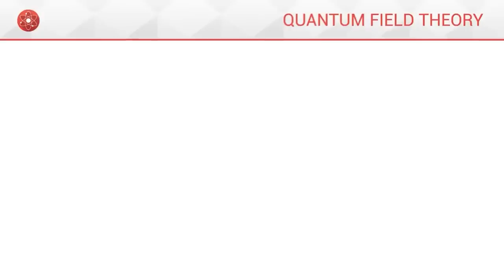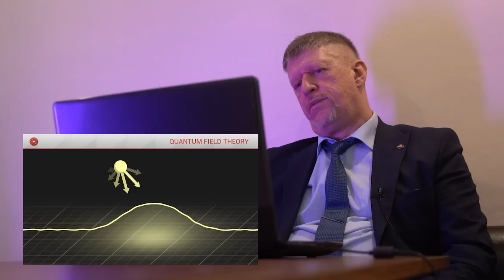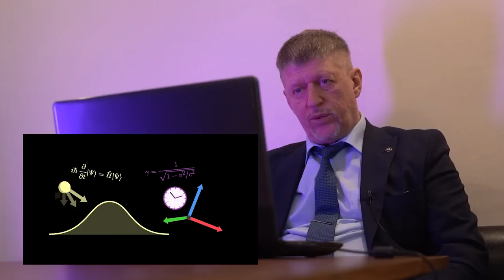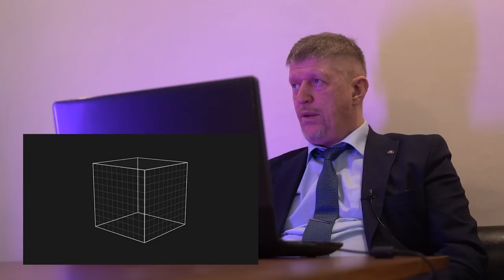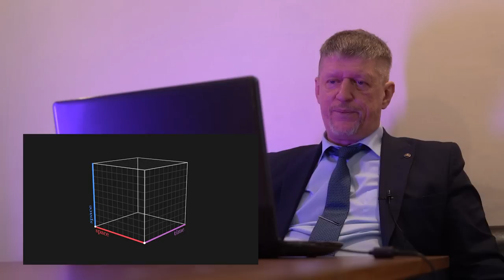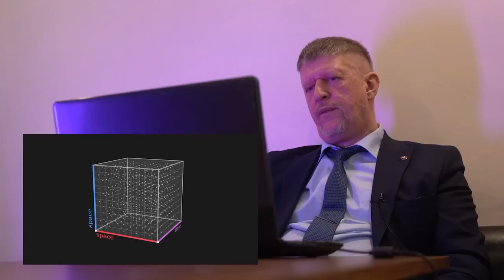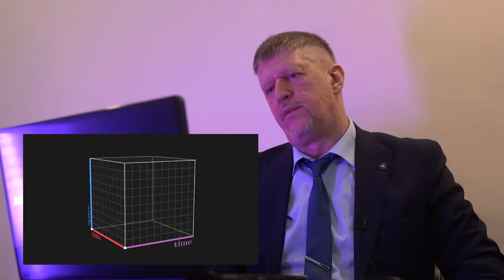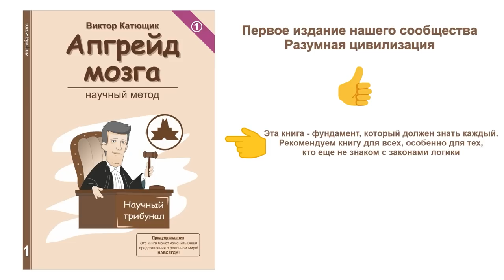🔥 Квантовая теория поля 🔴 аудит ✔"Катющик ТВ"